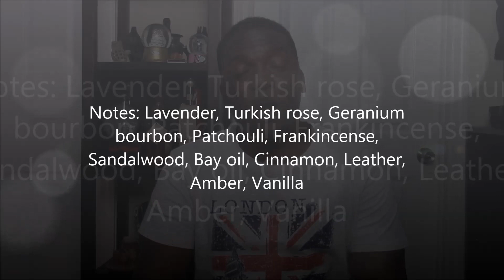Patchouli Intense by Nicolai | Fragrance Review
Notes: 01:36  Rating: 04:52